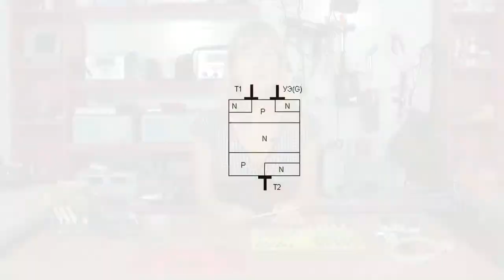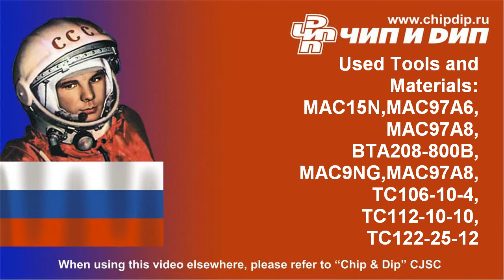TRIACs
A triac is a semiconductor widely used in systems powered by alternating voltage. If simplified it can be considered as a controllable switch.